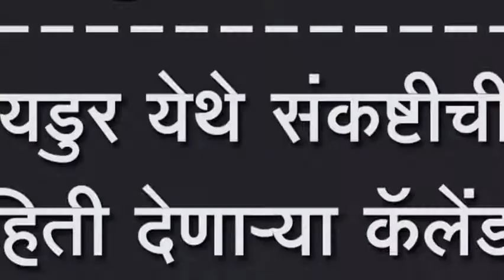यडुर येथे संकष्टीची माहिती देणार्या कॅलेंडरच प्रकाशन